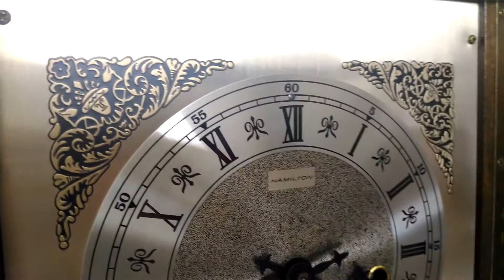Đồng hồ HamilTon Đức khải hoàn môn 0911000689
Chiếc đồng hồ HamilTon của Đức kiểu dáng Khải hoàn môn rất đẹp. Phù hợp mọi phòng khách quý phái, giá rẻ.